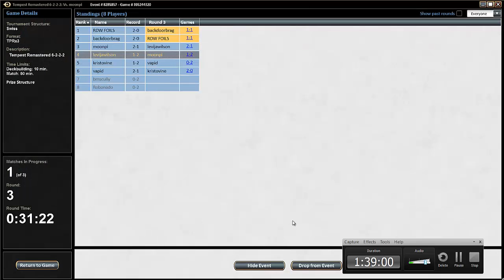Avenging Healer - Tempest Remastered Draft (Match 3)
LJAW is back with a Tempest Remastered Draft. Enjoy!